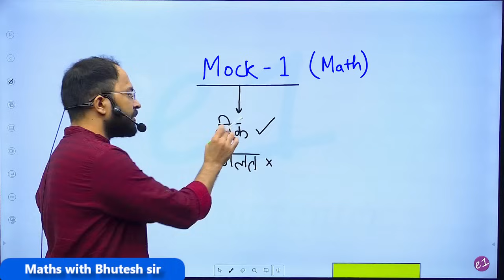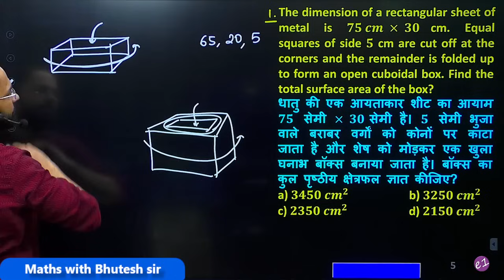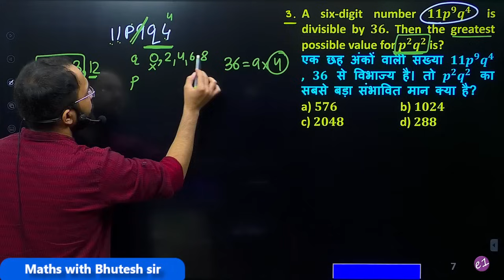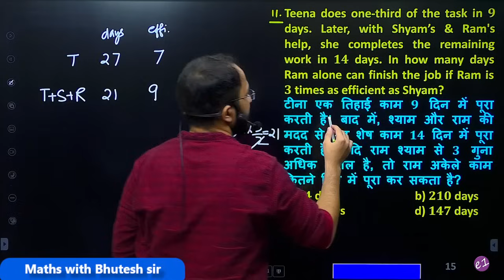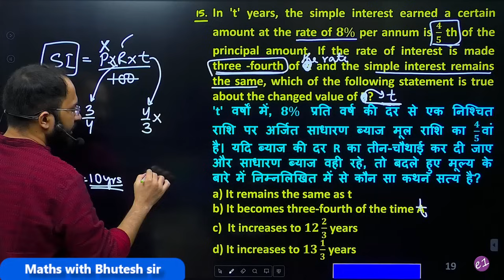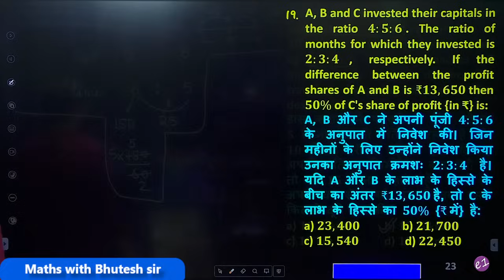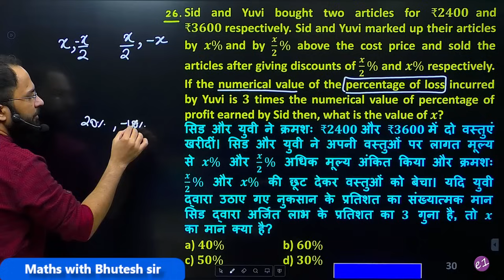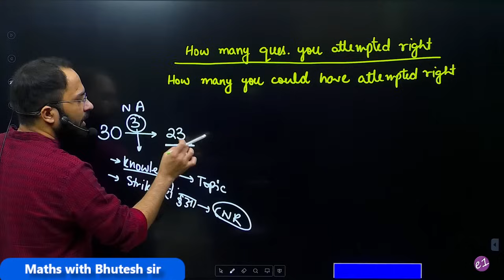THE PUNDITS - PAID MOCK 01 : Maths Best Questions by @e1coachingcenter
Related Searches -

THE PUNDITS ProMocks
ProMocks by THE PUNDITS
Mock Test by THE PUNDITS
THE PUNDITS Live Mock
THE PUNDITS Live Mock Test
THE PUNDITS Weekly Live Mock
THE PUNDITS Live Mock Today
Live Mock for SSC CGL
SSC CGL LIVE MOCKS
SSC CGL FREE MOCKS
SSC CGL WEEKLY LIVE MOCKS
Free Mock for SSC CGL
Best mocks for SSC
Mock test for SSC CGL